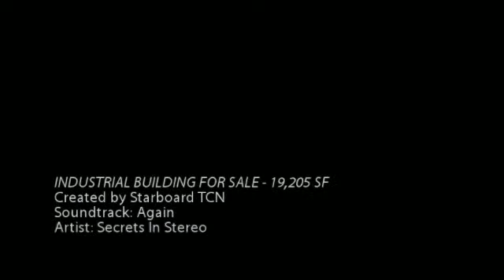Warehouse Space in Nixa, MO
INDUSTRIAL BUILDING FOR SALE - 19,205 SF
Nixa, MO

19, 205 SF metal building, built in 2007 on 1.13 acres in NixarnProperty has (3) 12' high drive in doors.rnPriced at $24.73 per Square FootrnEasy access to US 65 via CC.rnLocated on a culdesac for easy truck turn around.rnFrom 160 & CC, go East on CC, Left on Lindberg, Right on Woodview.rnrnPlease contact Agent to schedule a private showing. Thank you.